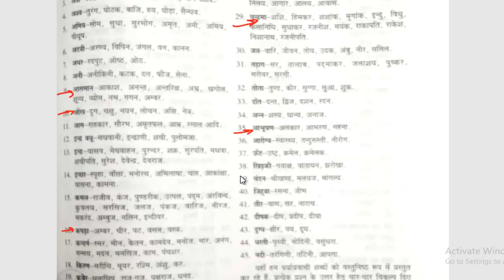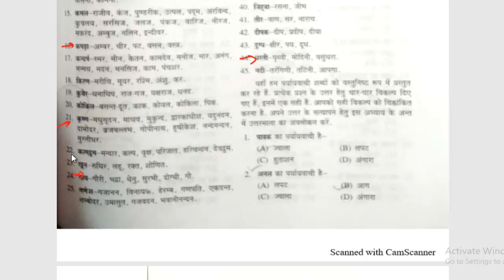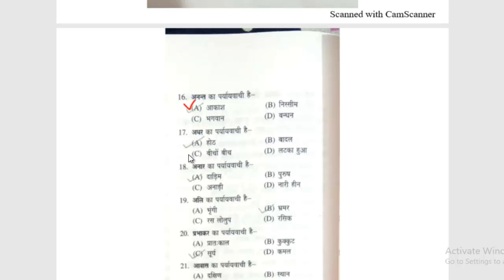पर्यायवाची शब्द || Competitive Exams IMPORTANT QUESTIONS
hindi-competitiveexam
हमने आज से हिंदी के टॉपिक मुहावरे के लिए नयी playlist बनाई है ,जिसमे की हम सारे हिंदी के इम्पोर्टेन्ट टॉपिक कवर करेंगे जो की DSSSB ,KVS, TGT , PGT  COMPETETIVE EXAMS की तयारी करवा रहे है।
MUST JOIN:
If you want free assignments and test series and lot more you must join our telegram channel

If you have any queries regarding any topic then join our whatsapp group

If you have doubts regarding this video you can comment in the comment box.